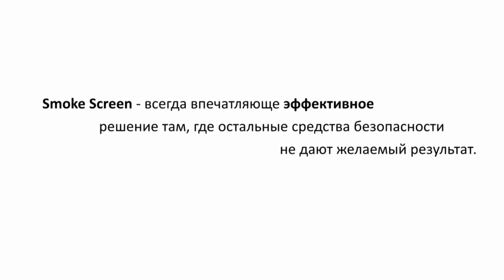Concept Smoke Screen - Защита Зоны 24 от ограбления